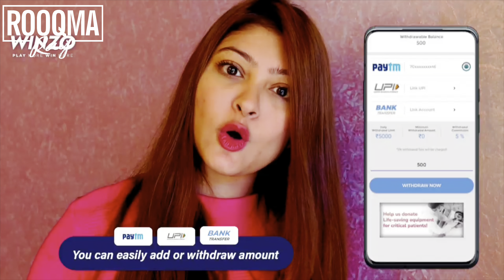Aiburobhat special || Rooqma ||Geetashree|Shreetama|Mallika | friends❤️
Title- Aiburobhat special || vlog || friends

Also, make sure to LIKE this video if you on to get notified whenever I post!

 •  Script and Content By :- Rooqma Ray